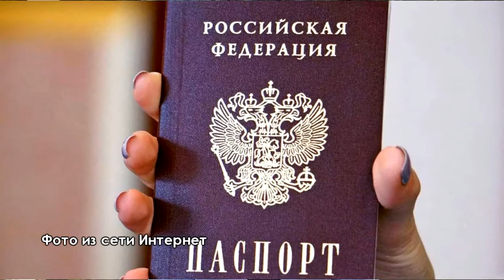911 НОВОСТИ ОМВД ОЛЕГ ЕРМУКАНОВ